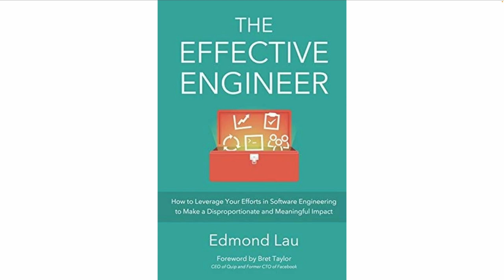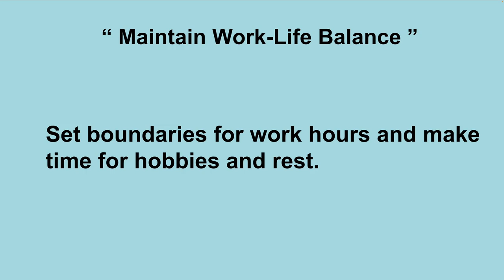தமிழ் TAMIL | HOW EFFECTIVE ENGINEER BALANCE WORK & LIFE | CAREER SUCCESS | InterviewDOT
HOW EFFECTIVE ENGINEER BALANCE WORK & LIFE | CAREER SUCCESS | InterviewDOT

Achieving Work-Life Balance as an Effective Engineer
Work-life balance is a crucial aspect of being an effective engineer. It allows you to maintain your mental and physical well-being, leading to increased productivity and job satisfaction. Here are some strategies to help you achieve a healthy work-life balance:

Time Management
Prioritize Tasks: Identify the most important tasks and allocate time accordingly.
Time Blocking: Schedule specific time blocks for work, breaks, and personal activities.
Time Management Techniques: Use techniques like the Pomodoro Technique or time blocking to improve focus and productivity.
Effective Communication
Set Boundaries: Clearly communicate your availability to colleagues and clients.
Learn to Say No: Don't overcommit yourself.
Time Management Tools: Use tools like calendars and project management software to stay organized.
Self-Care
Regular Breaks: Take short breaks throughout the day to rest and recharge.
Physical Activity: Engage in regular physical activity to reduce stress and improve overall health.
Healthy Diet: Eat nutritious food to fuel your body and mind.
Adequate Sleep: Prioritize sleep to ensure optimal cognitive function.
Mindfulness and Meditation: Practice mindfulness techniques to reduce stress and improve focus.
Work Environment
Ergonomic Setup: Ensure your workspace is ergonomically designed to prevent physical discomfort.
Minimize Distractions: Create a focused workspace and minimize distractions like noise and notifications.
Remote Work Strategies: If applicable, establish a dedicated workspace at home and maintain a clear separation between work and personal life.
Work-Life Balance Strategies:
Set Limits: Establish clear boundaries between work and personal time.
Disconnect: Turn off work notifications and devices during personal time.
Hobbies and Interests: Pursue hobbies and interests outside of work.
Socialize: Spend quality time with friends and family.
Seek Support: Talk to colleagues, friends, or a therapist about work-life balance challenges.
Remember, work-life balance is a continuous journey. It requires constant effort and adjustment. By implementing these strategies, you can achieve a fulfilling and sustainable engineering career.